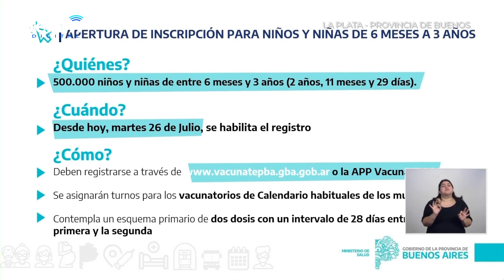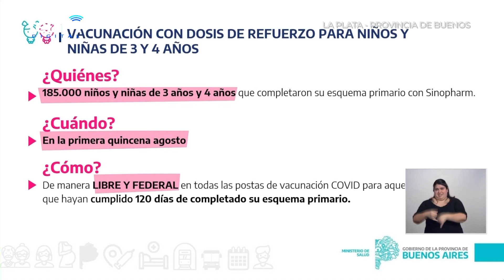Covid: comenzó la inscripción para la vacunación de niños de 6 meses a 3 años en Buenos Aires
El Gobierno bonaerense habilitó hoy la inscripción para la vacunación contra el coronavirus de niñas y niños de entre 6 meses y hasta 3 años, y anunció que desde la primera quincena de agosto la población de 3 y 4 años podrá recibir la dosis de refuerzo sin necesidad de solicitar turno previo.